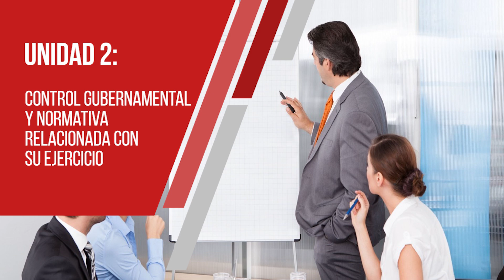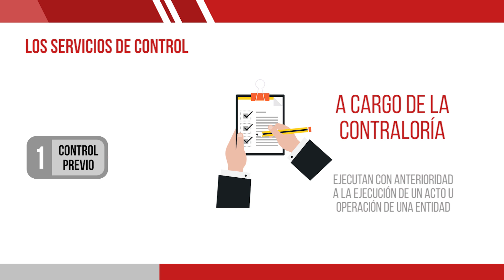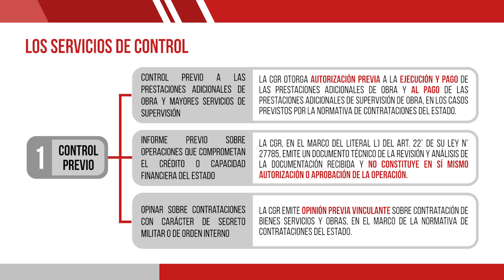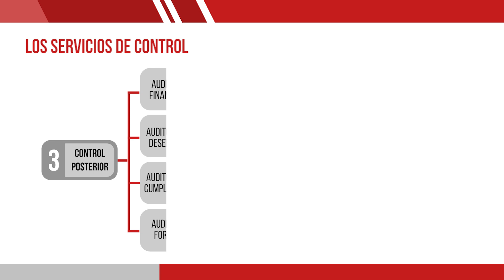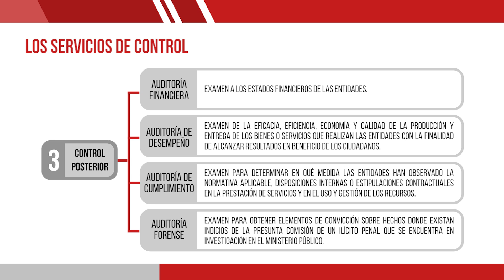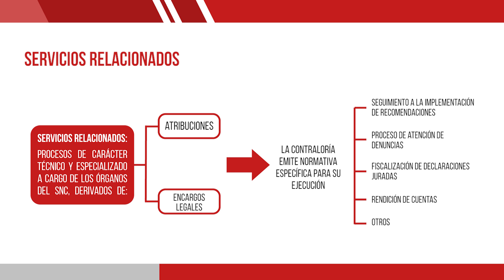Curso: Control Gubernamental - Unidad 2